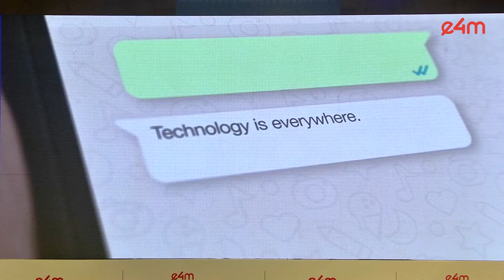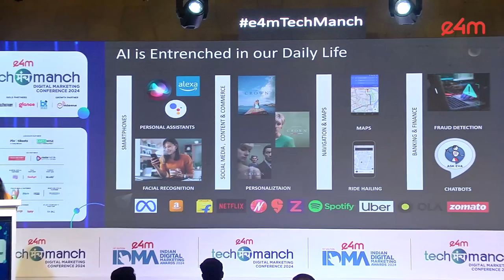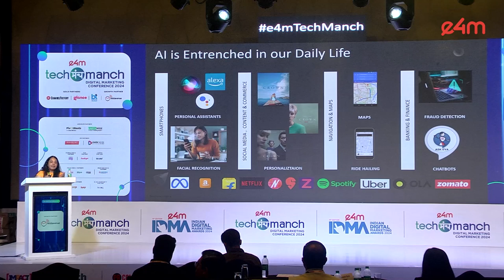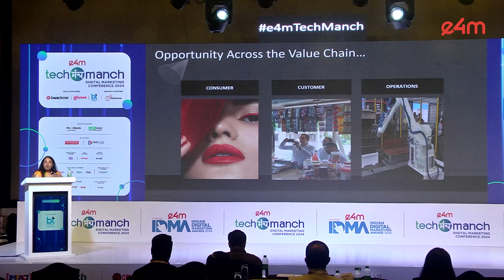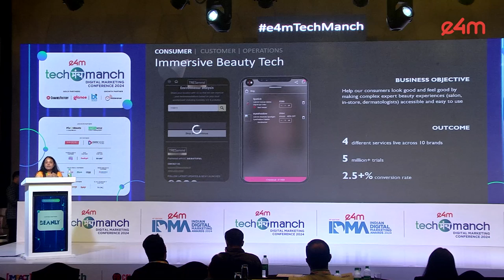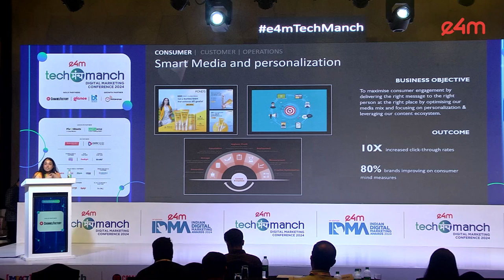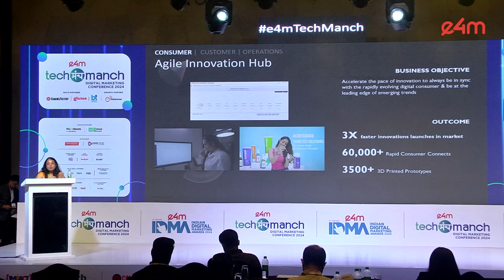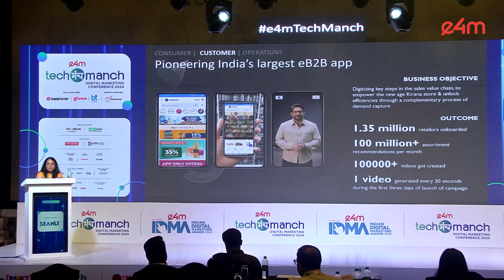e4m TechManch'24 : Meenakshi Burra from Unilever on leveraging Digital to drive growth